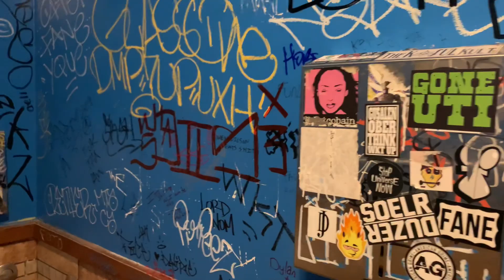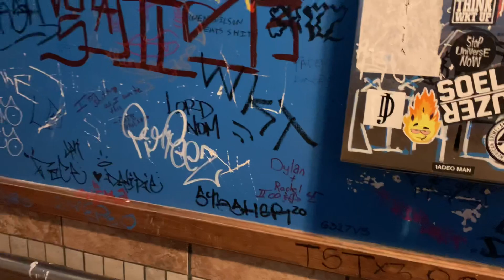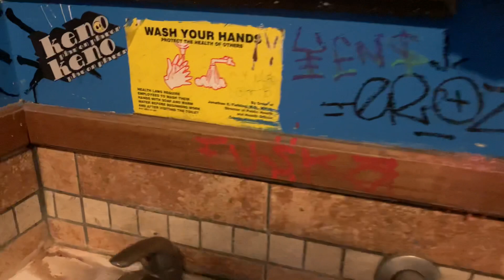THE UNFORESEEN COST OF DOING BUSINESS IN CALIFORNIA LA SF SD SACRAMENTO RESTAURANTS STORES ETC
THERE ARE SO MANY UNFORESEEN UNNECESSARY COSTS TO DO BUSINESS IN CALIFORNIA I DON'T KNOW WHY ANYONE WOULD WANT TO DO BUSINESS THERE. MAYBE THAT IS WHY SO MANY CORPORATIONS ARE FLEEING CALIFORNIA AND MANY SMALLER BUSINESSES